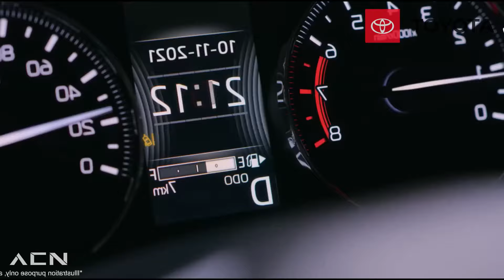7 AUTOS que NUNCA VAN al TALLER!